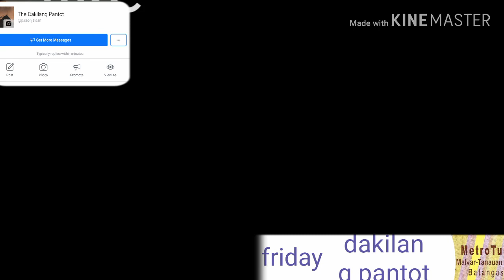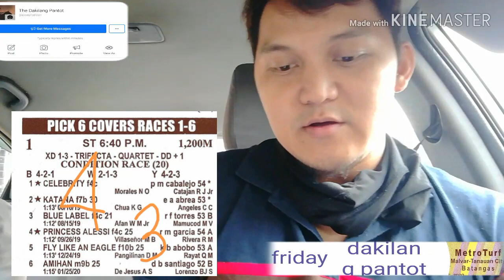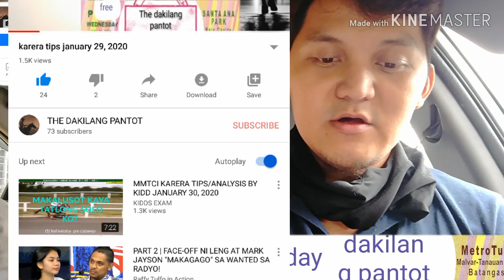karera tips january 31, 2020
the dakilang pantot'ips